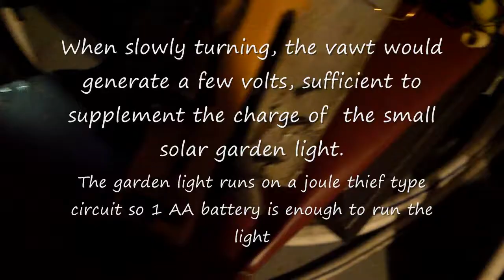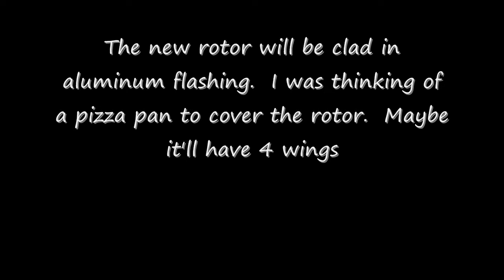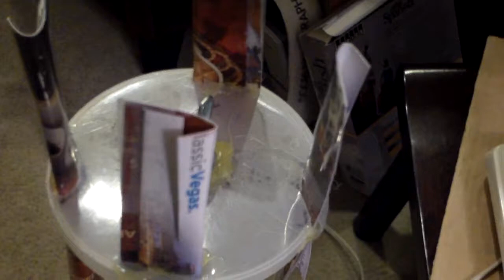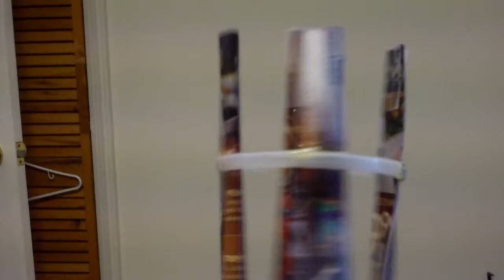Using a small vawt to charge AA batteries part 1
My vertical windmill turns slowly most of the time and the voltage and current generated is insufficient to charge a 12 volt battery.  I was thinking maybe I can use the vawt to supplement the charge of my solar lights. The solar light I made uses a single AA battery and can last the whole night if it gets enough sun during the day( click here to see the diy solar light
   For days without much sunshine, the vawt can certainly generate the needed voltage and current to charge the single battery. I will in effect be making a hybrid solar wind nightlight.